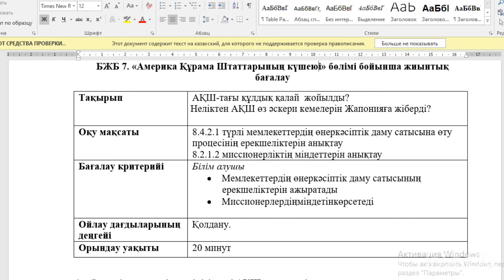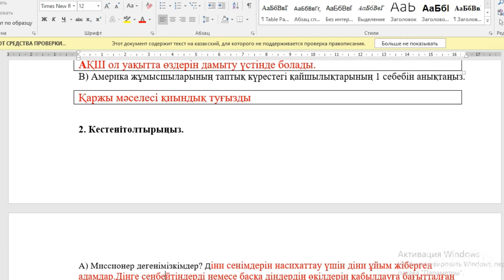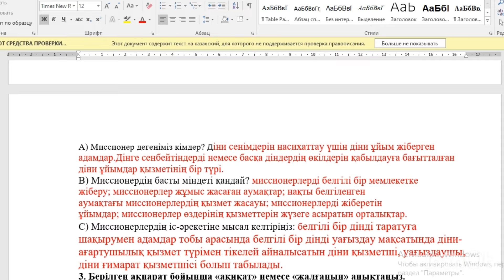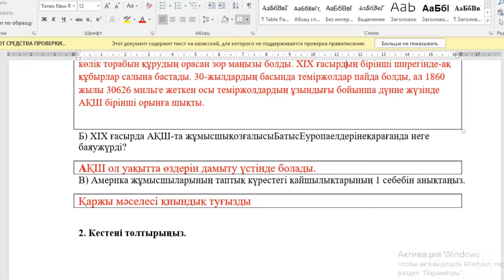Дүниежүзі тарихы 7-сынып 4-тоқсан БЖб 1 (ескі формат)